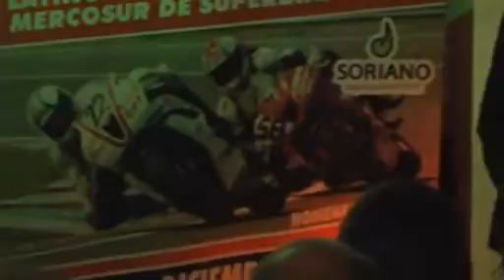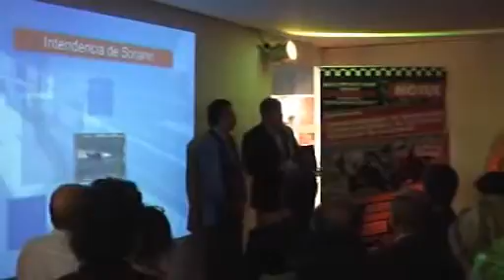Soriano lanzo su temporada en la FIT Bs As